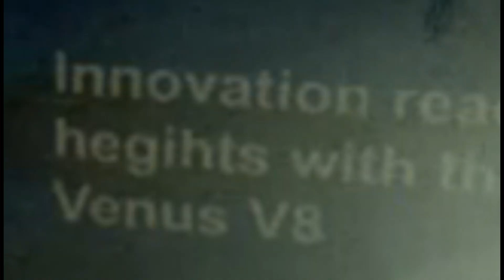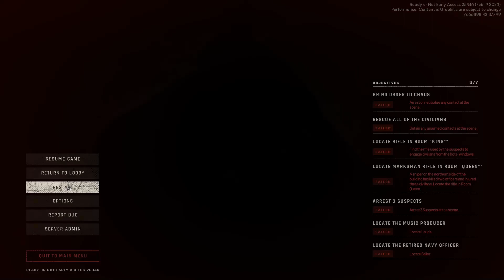Ready or Not Funny Moment's Part 2 ( Car Deal's )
Scotty is the tribal Chief.